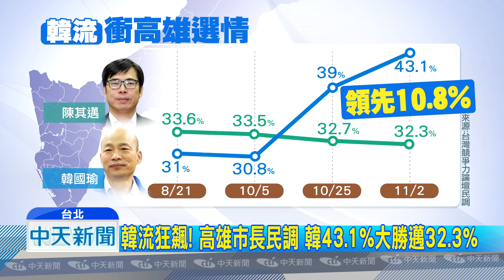20181102中天新聞 韓流狂飆！ 高雄市長民調 韓43.1%大勝邁32.3%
高雄市長選情相當激烈，不過隨著韓國瑜聲勢爆漲，藍綠雙方民調支持度，差距逐漸拉開，根據台灣競爭力論壇，最新高雄市長選戰民調顯示，國民黨韓國瑜以43.1%支持度，大勝民進黨陳其邁的32.3%，是首度領先超過10個百分點。